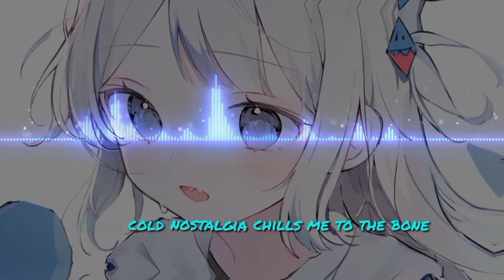My 2010 Vibes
to be honest, a friend of mine introduced me this song late 2010 and now im still vibing ~
 like and sub... ofc if u liked my contents ⊂(・▽・⊂)

==Links==

==Quick Intro==

My name is Nishian (previously Xian) and I lobe music, happen to encountered Vtubers and their music so I did try to embrace and emphasize those!! That leads to my videos got Copyright Claim all the time but doesn't matter as long as I have your support! also I am a part time clipper and a simp...

==idk==
SUB GOAL: 1k by half of the year!
Current Track: 812/1000